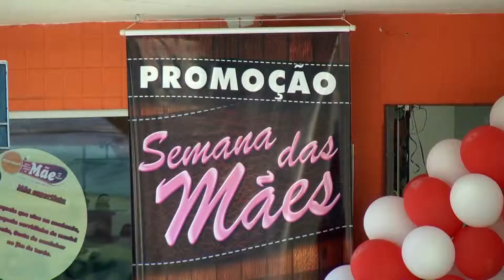Véspera do dia das mães o comércio de Guaxupé espera um grande movimento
Às vésperas do dia das mães o comércio de Guaxupé espera movimento grande para este sábado para atender os filhos que deixaram para a última hora a compra do presente. E neste ano com a economia em retração as mamães podem esperar ganhar apenas lembrancinhas.